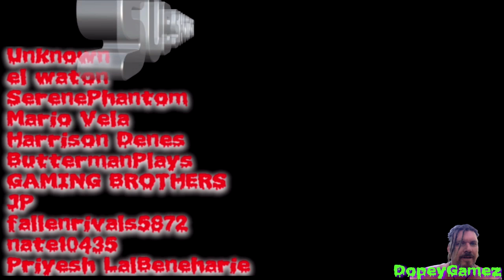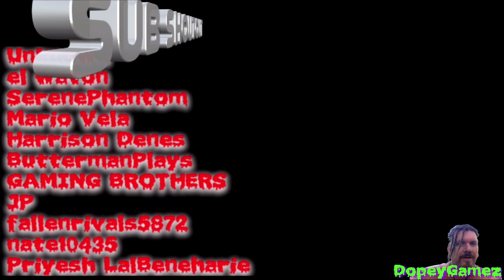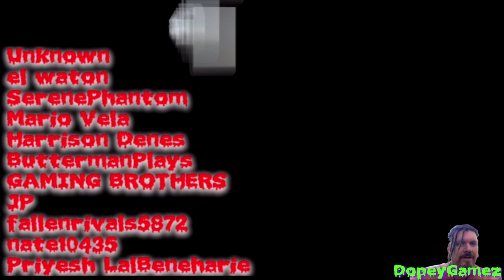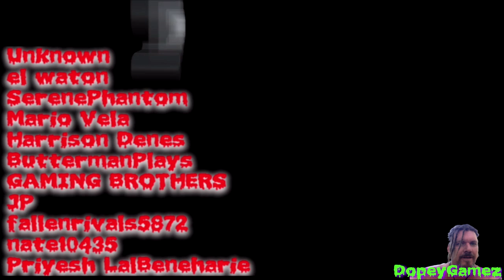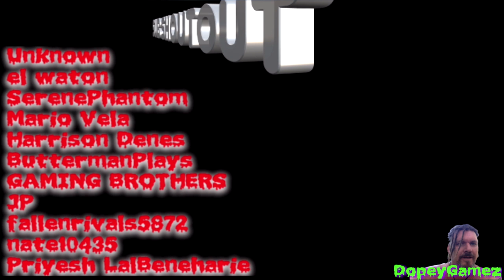World War Z PS4 Co-op Run from NYC to Tokyo. It's F'in raining Zombies!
Hey G00 here, I know there are some server issues and error's. Even bad maps in solo play. But come on It's raining F'in Zombies, literally! Reminds me of OG Uncharted co-op. The game has strategy elements to it. With 12 scenarios right out of the gate. If the Dev team can keep up with new maps from cities around the world and challenging scenarios. I think they have a winner in WWZ. So with all its problems, I give this game a thumb's up. So join me as we run thru the co-op maps.